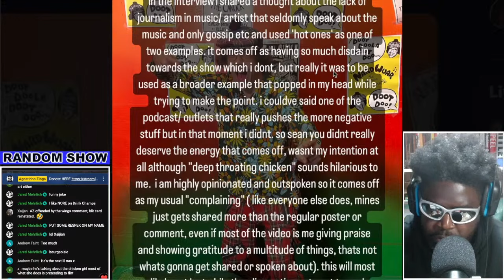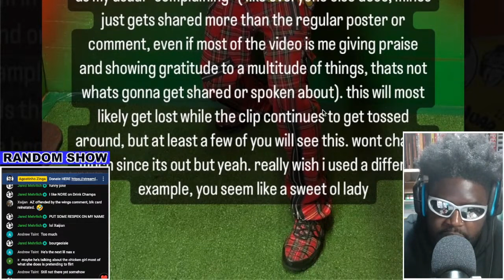TYLER, THE CREATOR WANTS MORE MUSIC TALK AND LESS GOSSIP